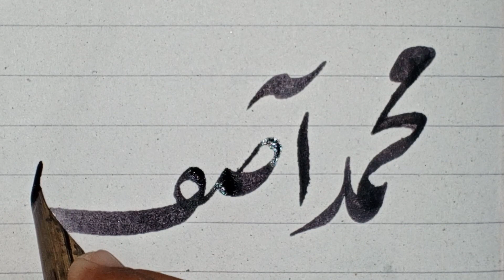Urdu Calligraphy kese kerthey hai